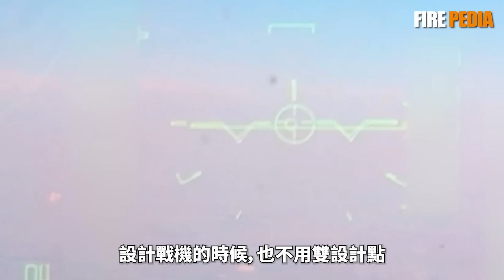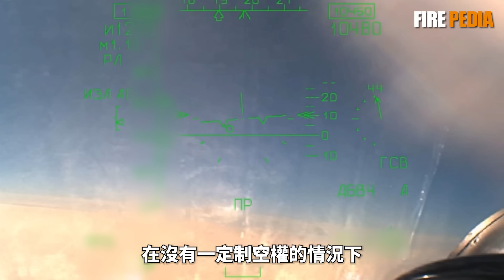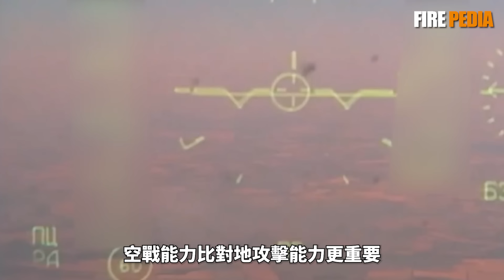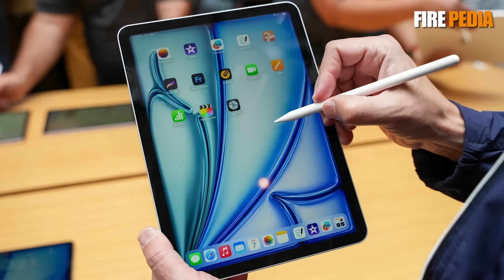蘇-34頻頻被炸內幕，戰鬥轟炸機無用論！扁平機頭、鈦合金澡盆，蘇-34過時設計！俄空天軍升級蘇-34，戰轟機戰場用途！俄軍為何抱著蘇-34不放？| 蘇-24 | 蘇-27 | 烏俄戰爭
視頻素材來源於網路！蘇-34在敘利亞戰場中已經證明自己的戰力，在烏俄戰場作戰時，蘇-34為何會頻繁被擊落？
The video material comes from the internet! The Su-34 has proven its combat effectiveness in the Syrian battlefield. Why is the Su-34 frequently shot down during operations in the Ukraine Russia battlefield?
火力就是正義 蘇-34